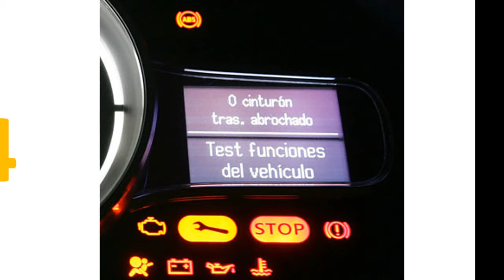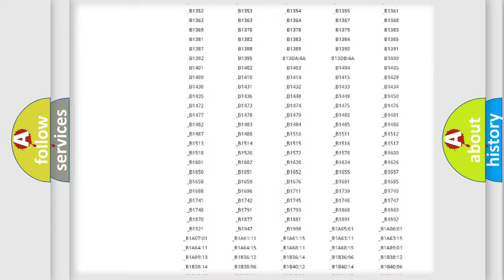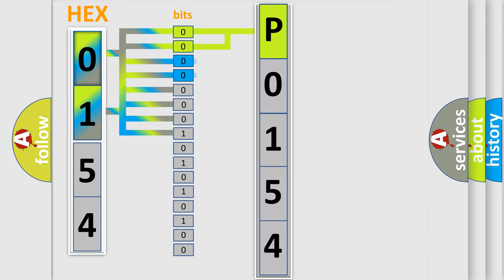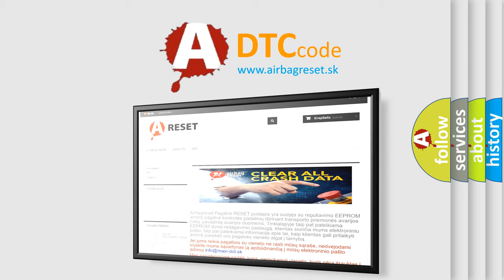DTC Toyota P0154 Short Explanation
Contents:
0:21 Basic DTC analysis according to OBD2 protocol standard.
1:48 Insight into programming
2:58 A diagnostically understandable description of the Diagnostic Trouble Code
3:05 Basic error definition

Make:
Toyota
Code:
P0154
Definition:
Fire Prevention System Status From Body Control Module Invalid Serial Data Received
Cause:
Body Control Module